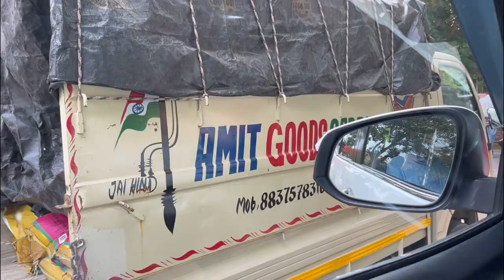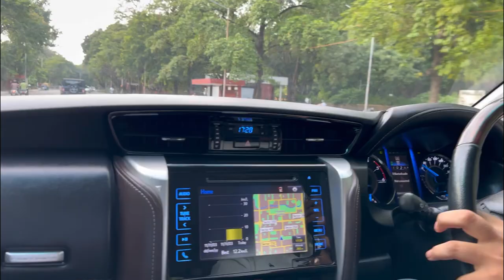Vlog-8 SD COLLEGE | PUNJAB UNIVERSITY | GEDI ALL DAY